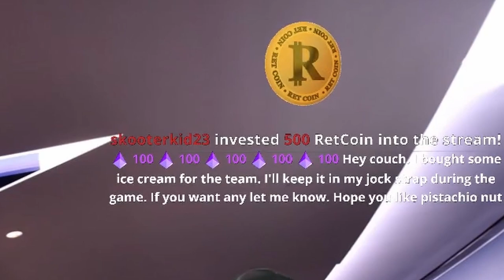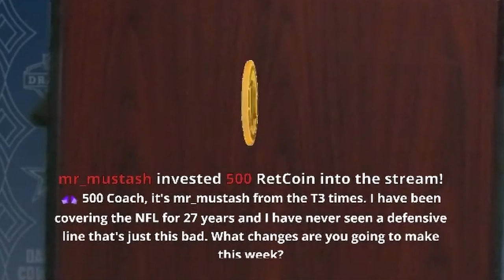The Rebuilding of the Dallas Cowboys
Twitch viewer said "I'll gift you 10 subs if you score right now, so Esfand masterminded a new gameplan for his madden nfl 22 team to make it happen.